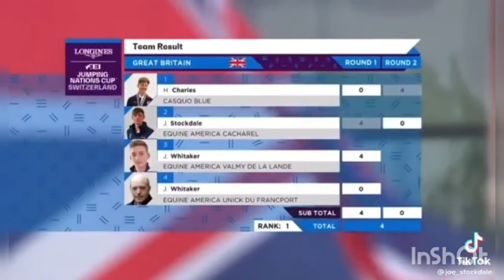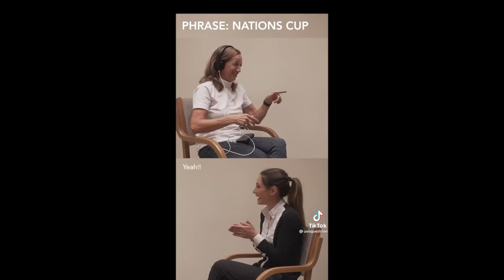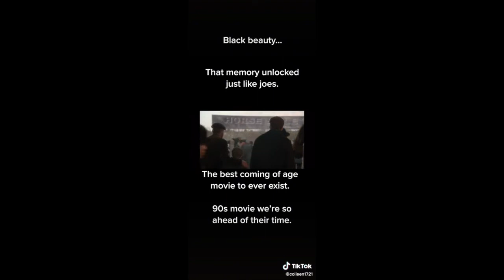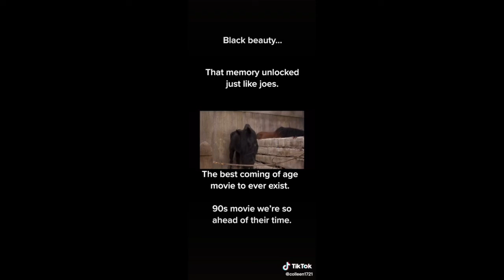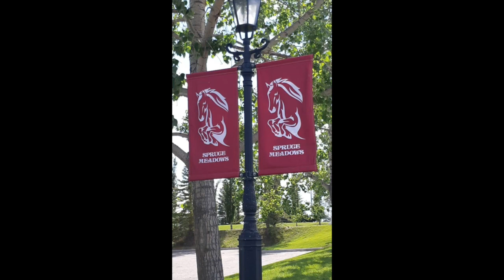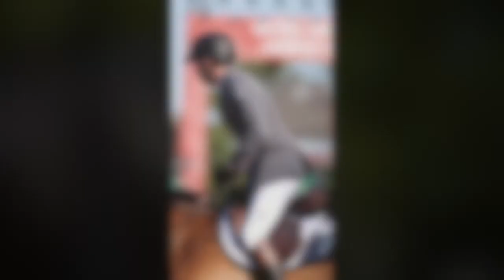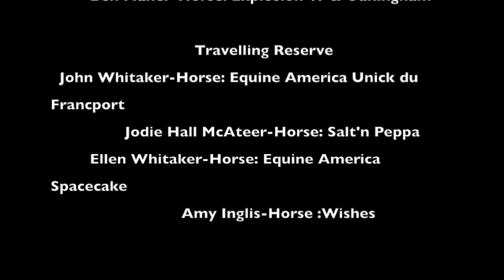Complete Full ShowJumping Videos 2022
Here is a complete full look at a  Showjumping Video I made